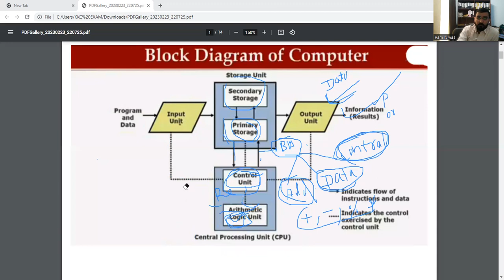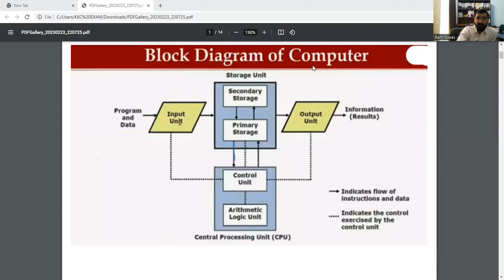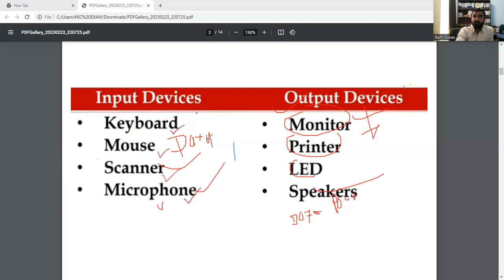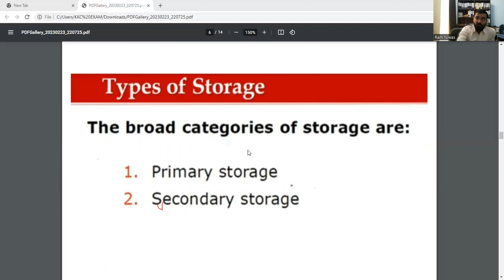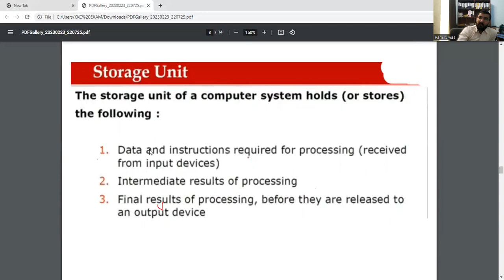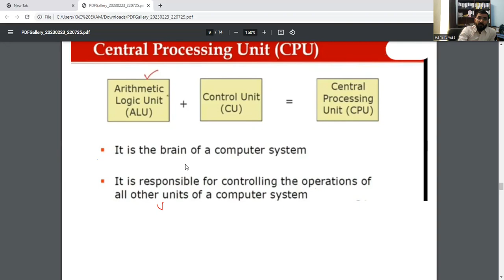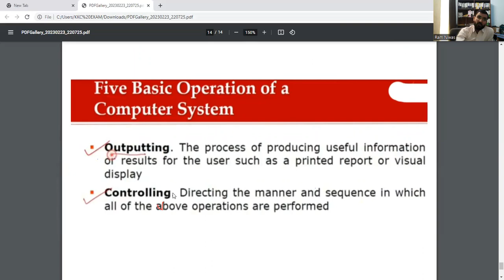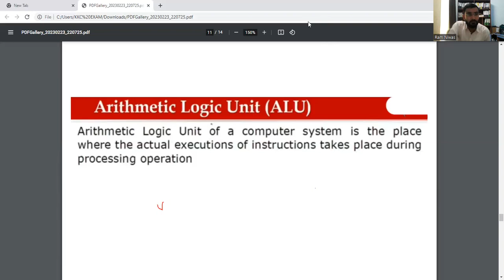Basic_Introduction_of_Computer(COMPUTER ORGANIZATION PART-2)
This video provide basic information about internal part of computer